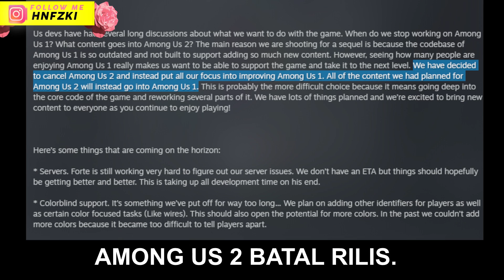Seluruh Alur Cerita AMONG US Indonesia Hanya 10 MENIT - Game Jahat Merusak Pertemanan & Cara Bermain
Seluruh Alur Cerita AMONG US Indonesia Hanya 10 MENIT Game Jahat Merusak Pertemanan & Cara Bermain Among Us Tips and Trick Jalan Cerita

Publik saat ini dihebohkan dengan game Among Us.
Pasalnya, saat ini banyak dijumpai ungguhan meme terkait game bernama Among Us.
Salah satu gameplay yang ada di game ini digadang-gadang dapat 'merusak pertemanan', karena pemain dapat menuduh satu sama lainnya.
Innersloth LLC sebagai pengembang tidak hanya menyediakan game ini di PC, Among Us juga dapat di-download di smartphone Android dan iOS.
Secara garis besar, game Among Us yang telah dirilis sejak Juni 2018 ini memiliki konsep mirip Werewolf.
Lantas apa itu Among Us?
Dikutip dari laman resminya pengembang, innersloth.com, Among Us merupakan permainan multiplayer yang menuntut kerja sama tim dan usaha pengkhianatan.
Among Us dapat dimainkan oleh 4-10 pemain secara online maupun LAN.
Para pemain dituntut untuk memperbaiki pesawat ruang angkasa yang ditumpanginya.
Namun, harus tetap waspada, karena ada player yang berperan sebagai penipu dan pengkhianat di atas kapal.
Dalam game ini, para pemain harus bisa bekerja sama untuk meyakinkan satu sama lain.
Ada dua peran yang berbeda, yakni crewmate dan impostor.
Crewmate merupakan peran baik yang dituntut untuk menyelesaikan misi kecil yakni memperbaiki pesawat.
Sementara impostor merupakan peran jahat yang menuntut player untuk menjadi penghianat dan memiliki misi menghabisi semua anggota crewmate.
Cara Bermain dan Aturan Game Among Us
Pesawat ruang angkasa yang ditumpangi memiliki 14 ruangan berbeda yang dihubungkan oleh 7 lorong.
Pertama dimulai semua player akan berada di Cafeteria.
Namun, itu tergantung pada peraturan yang buat oleh pemilik room.
Kemudian, pemain yang berperan sebagai crewmate harus mengunjugi beberapa atau sebagian besar ruangan yang ada di pesawat.
Hal itu untuk menyelesaikan misi mereka yakni memperbaiki pesawat.
Pemain yang mendapat peran sebagai crewmate harus berhati-hati.
Mereka tidak bisa melihat player mana yang menjadi impostor.
Sebaliknya, impostor bisa mengenali pemain impostor lainnya dan bekerja sama untuk menghabiskan crewmate.
Impostor dapat berpura-pura ikut menjalankan misi.
Hal itu dilakukan sebagai cara untuk mendapatkan kepercayaan orang lain.
Impostor dapat membunuh crewmate.
Crewmate yang dibunuh akan menjadi hantu, nantinya player tetap bisa melihat jalannya permainan namun tidak bisa berkomunikasi dengan pemain lain yang masih hidup.
Ketika ada mayat crewmate yang ditemukan, para pemain bisa memulai diskusi untuk menentukan impostor.
Waktu diskusi 75 detik yang dikatakan dapat "merusak pertemanan", karena mereka bisa saling tuduh satu sama lain.
Dalam diskusi, impostor harus pandai berakting dan mengelak apabila dicurigai agar tidak ketahuan.
Dalam diskusi pemain akan melakukan voting untuk menentukan siapa terduga impostor yang akan dikeluarkan dari pesawat.
Pemain memilih untuk menyeleksi pemain lain atau bersikap netral dengan menekan tombol "Skip vote".
Pemain dengan suara terbanyak akan dieliminasi dan identitas pemain tersebut akan terungkap.
Jika yang dieliminasi adalah crowmate, maka impostor akan tetap berada di pesawat dan menjalankan perannya untuk terus membunuh crewmate satu per satu.
Selain membunuh, impostor juga dibekali kemampuan khusus yang tidak dimiliki oleh crewmate, yakni berpindah tempat ke lokasi lain melalui ventilasi udara.
Impostor juga dapat menutup pintu untuk menjebak crowmate dan melakukan sabotase untuk mengalihkan perhatian pemain lain.
Player dapat memanfaatkan peta yang telah disediakan.
Pada peta, player dapat melihat posisi pemain.
Player juga bisa melihat lokasi crewmate harus menjalankan misi.
Pemain dapat memuka akses menggunakan ID Card, memperbaiki kabel listrik yang putus hingga memecahkan kata sandi.
Pemain dapat memanfaatkan akses bantuan dengan menggunakan Admin Map dan Security Camera, yang tersebar di dalam game.
Akses itu bisa dimanfaatkan crewmate untuk memantau gerak-gerik pemain lain yang berpotensi menjadi impostor.
Amoung Us dapat diunduh secara gratis di Google Play Store dan App Store, sementara di PC bisa didapatkan via Steam dengan harga Rp 40.000.